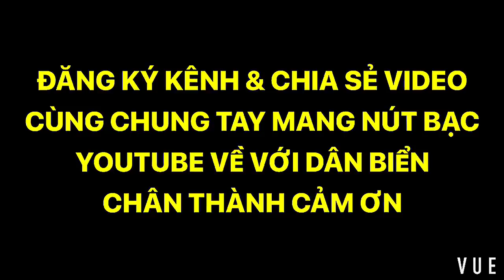RÚT NGÀY ĐÁNH LƯỚI HẤP DẪN